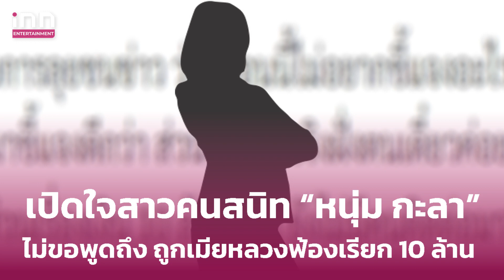เปิดใจสาวคนสนิท “หนุ่ม กะลา” ไม่ขอพูดถึง ถูกเมียหลวงฟ้องเรียก 10 ล้าน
ล่าสุด สาว ที่ถูกโยงเป็นสาวคนสนิทของ “หนุ่ม กะลา” ได้ออกมาเคลื่อนไหวครั้งแรก ด้วยการเปิดใจผ่านรายการลุยชนข่าว ทางช่อง 8 ว่า
“ตอนนี้ เพิ่งทราบข่าว และรอฝั่งภรรยาของหนุ่ม กะลา มาชี้แจงดีกว่า ส่วนข้อเท็จจริงของตน เดี๋ยวค่อยชี้แจงหลังจากนี้ ส่วนเรื่องที่จูนจะมาฟ้อง ยังไม่ขอพูด และเรื่องเงิน 10 ล้านบาท ยังไม่มีคนติดต่อมา”